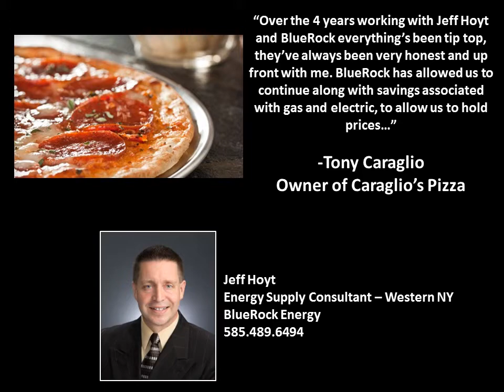Caraglio's Pizza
Hear How Caraglio's 4 years working with BlueRock and Jeff Hoyt has always been a tip top experience!